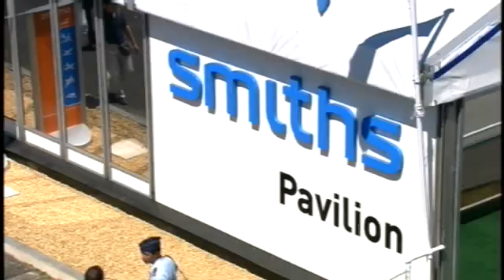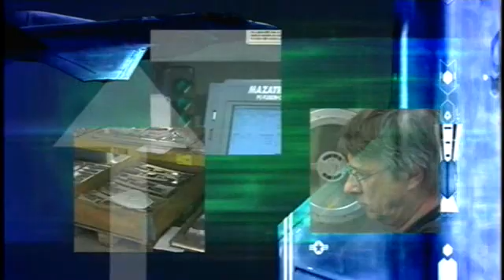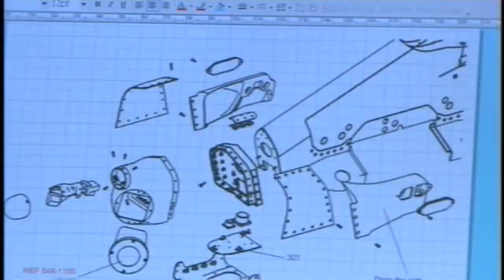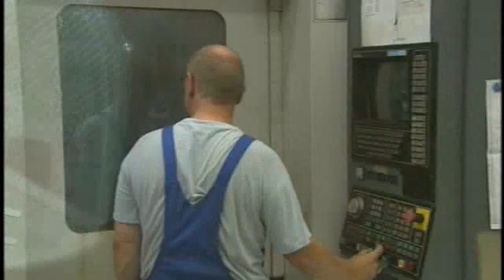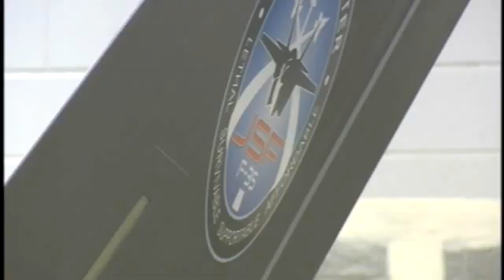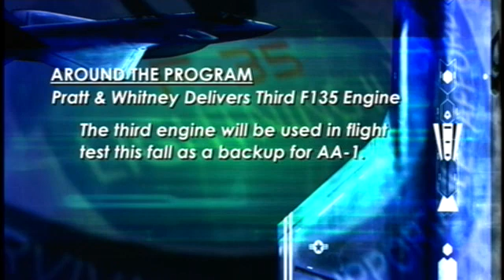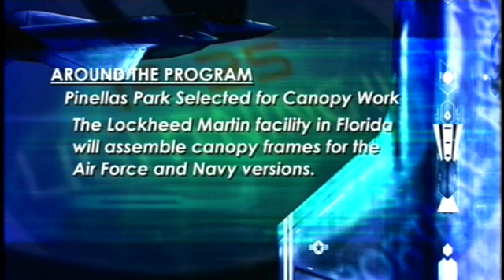F-35 Lightning II JSF, 3rd Quarter Update 2006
F-35 3rd Quarter Update 2006.